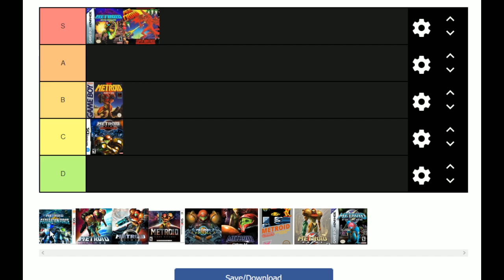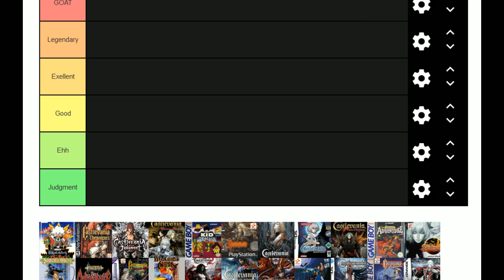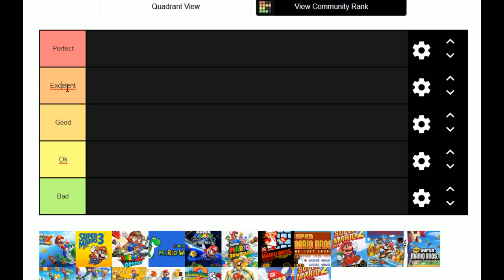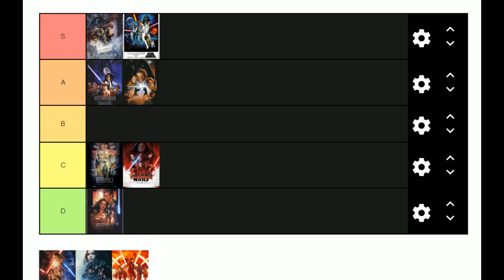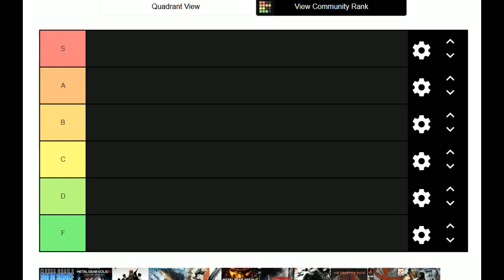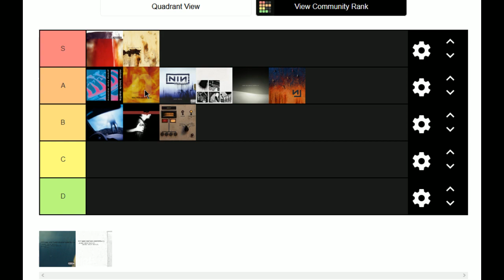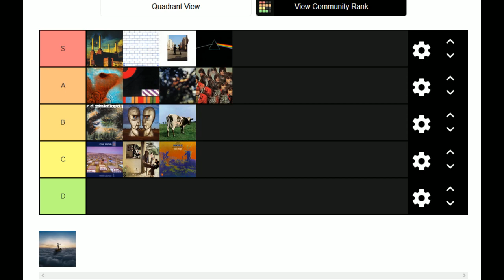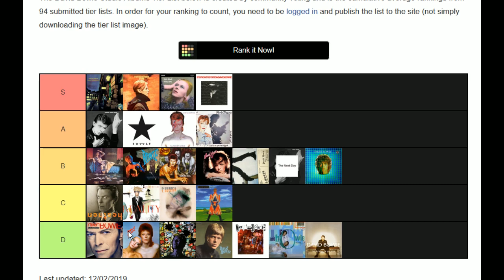[Vinesauce] Vinny - Tier Lists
Vinny talks about his Tier Lists live on Vinesauce.
Stream date: Dec 2nd, 2019